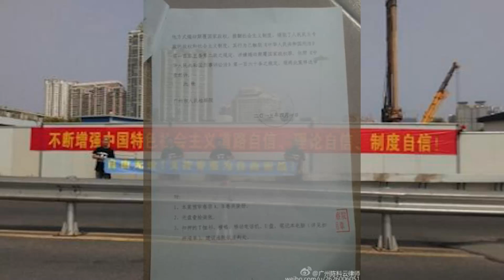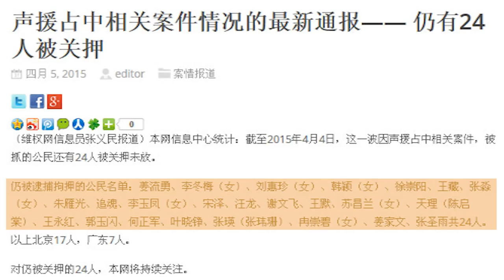大陆声援香港占中人士被“煽颠”不认罪 郭飞雄见律师称坚持狱中维权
香港“占中”运动已结束近半年，但在中国大陆，仍有数十人因声援占中而被拘押，其中王默和谢文飞被控“煽动颠覆国家政权”罪一案，已移送广州市检察院起诉。此外，早前因曝光监狱“性戏耍”而引发轩然大波的广州著名维权人士郭飞雄周一会见律师，表示即使在狱中这样的险境也会依然坚持维权。

在中国大陆，南方街头运动人士谢文飞、王默因为声援香港“占中”，已在本月初被广州市公安局以涉嫌“煽动颠覆国家政权”罪移送广州市检察院起诉。起诉书称，谢文飞、王默“故意以造谣、诽谤或者其他方式煽动颠覆国家政权、推翻社会主义制度，侵犯人民民主专政的政权和社会主义制度”。

该案代理律师陈科云周二上午会见了王默，他在步出看守所后告诉本台，该案《起诉意见书》查明的“举牌丶拉横幅”等事实，尚属于言论自由的范畴，不构成犯罪。王默也坚持自己无罪，认为当局报复陷害。

听众谈话